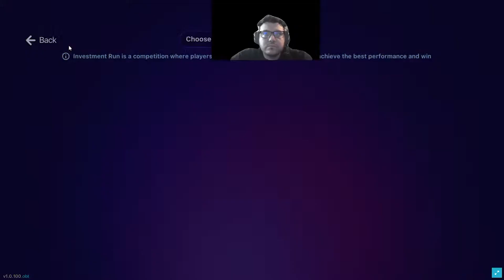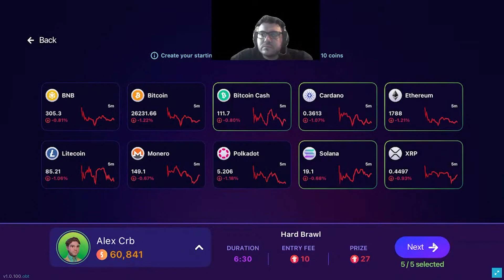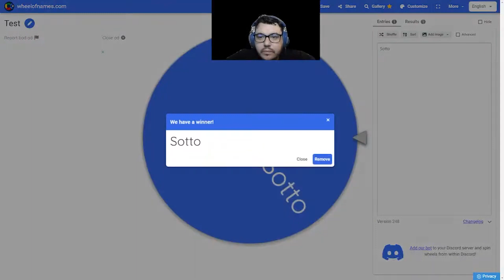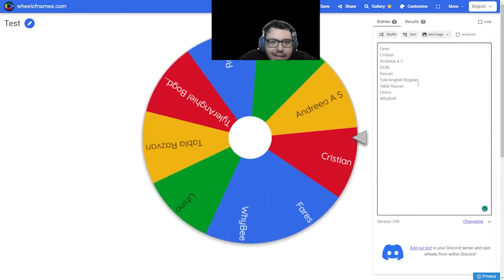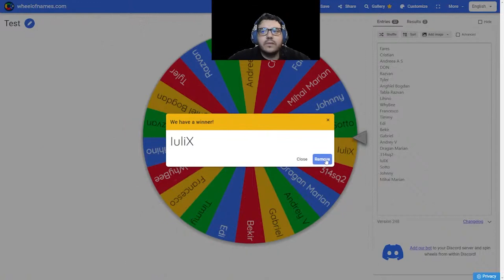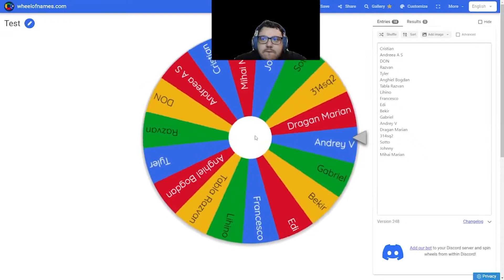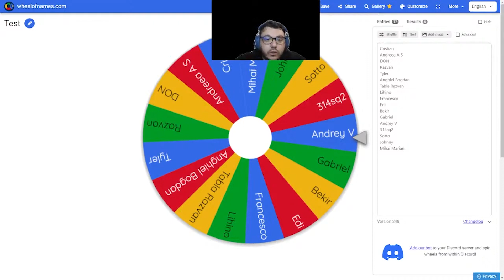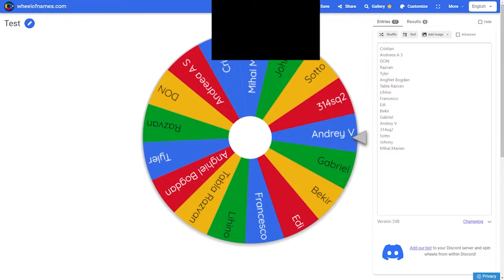Banksters - 16th Livestream Challenge | $100 REWARDS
What's gonna happen?🧐

📞 Project Updates
🙈Short Q&A session
😎3 LiveStream’s Invest Runs and more funny challenges.

💥Play 3 special Invest Runs and stand a chance to win stable coins
💥Vote your favorite active member
💥Share cool ideas and give live feedback about the game.

Participate in our new weekly Open Beta Leaderboard Contest  & stay at the top to win more rewards.🧐

Banksters.com - representing the New Era of Crypto projects!

00:00 - Intro
00:35 - Project Updates and Q&A
45:00 - Winners